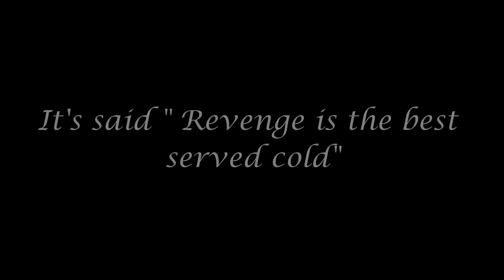| ROCCO - THE UNSETTLED REVENGE | MOVIE TRAILER | GRAND THEFT AUTO V | PLAYNATION |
Long time back lived a happy family of four - a father, mother, an elder son and a younger son. Everybody was living a life of peace until the day they all died in a street shootout between two established gangs. That day an Assassin was born, ROCCO, the main protaganist of the story finds out and kills the culprits who all wrecked apart his family.

Kunwarbir Singh
from PLAYNATION

Trailer song by Michinimasounds on Youtube